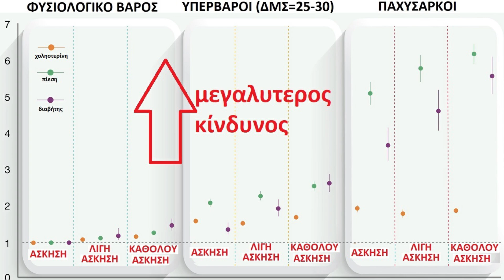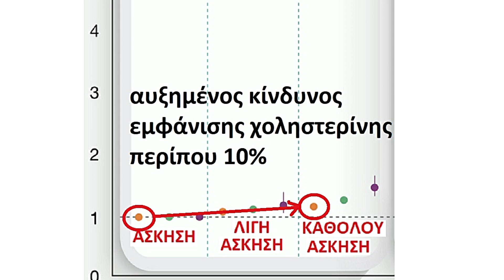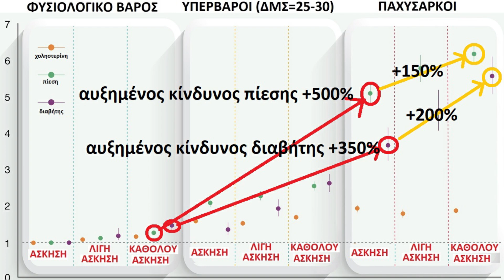Πόσο προστατεύει η γυμναστική την καρδιά;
Καλημέρα, ονομάζομαι Στέλιος Πανταζής, είμαι γιατρός, είμαι εξειδικευμένος στην ιατρική διατροφολογία και στις διαταραχες του μεταβολισμού και σήμερα θα ήθελα να μιλήσω για το πόσο προστατεύει η γυμναστική την υγεία της καρδιάς.

Υπάρχουν δύο ειδών ανθρώπων. Αυτοί που περνάνε ωραία όταν κάνουν γυμναστική και αυτοί που περνάνε ωραία μόλις τελειώσει η γυμναστική. Όχι αυτό δεν είναι κάποιο αστείο, είναι μία πραγματικότητα. Ο περισσότερος κόσμος που γυμνάζεται, γυμνάζεται για τα οφέλη που έχει μετά τη γυμναστική. Ο λόγος που γυμνάζεται δεν είναι το πως νιώθει τη μία ώρα της γυμναστικής, αλλά το πώς νιώθει τις επόμενες 23. Αυτό ισχύει για τη συντριπτική πλειοψηφία των ανθρώπων. Υπάρχει όμως μία μικρή ομάδα ανθρώπων για τους οποίους ισχύει το αντίθετο. Διασκεδάζουν πάρα πολύ τη στιγμή της γυμναστικής και μετά τη γυμναστική δεν διασκεδάζουν τόσο πολύ ή ακόμα και μετρούν τις ώρες με προσμονή μέχρι να ξαναρχίσουν τη γυμναστική. Εγώ ανήκω στη δεύτερη κατηγορία. Η γυμναστική μου προκαλεί μεγάλη ευχαρίστηση και μετά τη γυμναστική το μόνο που σκέφτομαι είναι πότε θα ξανακάνω γυμναστική. Σε αυτή την κατηγορία ανήκουμε πάρα πολύ λίγοι άνθρωποι. Έτσι, εκμεταλλεύομαι τη γυμναστική για να έχω μία όμορφη καθημερινότητα.

Αυτή η μικρή εισαγωγή έγινε για να σας πω ότι εγώ λατρεύω τη γυμναστική, αλλά νομίζω ότι υπάρχουν κάποιοι ειδικοί που υπόσχονται ότι η γυμναστική μπορεί να κάνει πολλά περισσότερα από αυτά που πραγματικά μπορεί να κάνει για την υγεία σας. Οι μελέτες δείχνουν ότι τα οφέλη από την άσκηση μεγιστοποιούνται μετά από 2-3 ώρες τη βδομάδα και ουσιαστικά από κει και πέρα, αν ο στόχος σας είναι η καλή υγεία, δεν έχει νόημα κάποιος να προσπαθείτε περισσότερο και να αφιερώνετε περισσότερο χρόνο. Πρόσφατα δημοσιεύθηκε άλλη μία μελέτη πού δείχνει ακριβώς αυτό. Πάμε να την δούμε λίγο καλύτερα.

Η μελέτη δεν ήταν αρκετά μακροχρόνια σε διάρκεια ώστε να μας δείξει την υγεία της καρδιάς, αλλά μελέτησε τους τρεις σημαντικότερους παράγοντες κινδύνου που σχετίζονται με την υγεία της καρδιάς, την πίεση, το ζάχαρο και τη χοληστερίνη. Η μελέτη εξέτασε τη συχνότητα αυτών των τριών σημαντικών παραγόντων κινδύνου για την υγεία της καρδιάς σε άτομα ανάλογα με το βάρος τους και το επίπεδο δραστηριότητας. Θα ήταν πολύ ενδιαφέρον να δούμε σε βάθος χρόνου αν αυτό μεταφράζεται σε λιγότερα εμφράγματα και άλλες παθήσεις της καρδιάς, αλλά για την ώρα οι παράγοντες κινδύνου που έχουμε στα χέρια μας είναι κάτι αρκετά σημαντικό.

Στη μελέτη δημοσιεύτηκε αυτό το εξαιρετικό διάγραμμα που βλέπετε τώρα στην οθόνη σας. Εδώ βλέπουμε ότι οι συμμετέχοντες της μελέτης έχουν χωριστεί σε τρεις ομάδες. Στη μία ομάδα είναι άτομα με φυσιολογικό βάρος, δηλαδή δείκτη μάζας σώματος μέχρι 25. Στην επόμενη στήλη είναι άτομα υπέρβαρα, δηλαδή δείκτη μάζας σώματος μέχρι 30 ενώ στην τρίτη στήλη είναι άτομα που έχουν δείκτη μάζας σώματος από 30 και πάνω. Τώρα η κάθε στήλη χωρίζεται σε τρεις υπό-στήλες ανάλογα με το επίπεδο δραστηριότητες που ανέφεραν οι συμμετέχοντες. Αριστερά είναι τα άτομα τα οποία ορίστηκαν ως δραστήρια, τα άτομα δηλαδή που γυμνάζονται όσο συστήνουν οι κατευθυντήριες οδηγίες, ενώ τα άτομα που είναι δεξιά είναι τα άτομα τα οποία δεν γυμνάζονται καθόλου. Τέλος, στη μεσαία στήλη είναι άτομα που γυμνάζονται, αλλά όχι όσο συστήνουν οι κατευθυντήριες οδηγίες.

Κάθε υποστήλη έχει τρεις χρωματιστές τελίτσες. Οι τελίτσες με το πορτοκαλί χρώμα αντιπροσωπεύουν τον κίνδυνο εμφάνισης αυξημένης χοληστερίνης, οι πράσινες βουλίτσες τον αυξημένο κίνδυνο εμφάνισης πίεσης και οι μωβ βουλίτσες τον κίνδυνο εμφάνισης διαβήτη. Όσο πιο ψηλά είναι αυτές οι δουλίτσες τόσο μεγαλύτερος είναι ο κίνδυνος. Πάμε να συγκρίνουμε μερικές υποστήλες μεταξύ τους και να δούμε πως μεταφράζεται ο κίνδυνος. Όλες οι συγκρίσεις γίνονται με άτομα φυσιολογικού βάρους που είναι δραστήριοι, δηλαδή που κάνουν γυμναστική όσο συστήνουν οι κατευθυντήριες οδηγίες και περισσότερο.

Θα ξεκινήσω με τη σύγκριση ατόμων φυσιολογικού βάρους που γυμνάζονται σύμφωνα με τις κατευθυντήριες οδηγίες, σε σχέση με άτομα που δεν γυμνάζονται καθόλου, αλλά έχουν φυσιολογικό βάρος. Από εδώ φαίνεται ότι ο κίνδυνος αυξημένης εμφάνισης χοληστερίνης είναι υπαρκτός, αλλά μικρός, περίπου 10%. Αντίθετα, η πιθανότητα εμφάνισης διαβήτη είναι αρκετά αυξημένη, περίπου 41%. Ο κίνδυνος εμφάνισης υπέρτασης είναι κάπου ενδιάμεσα. Ας συγκρίνουμε τώρα ένα άτομο φυσιολογικού βάρους το οποίο δεν γυμνάζεται με ένα άτομο υπέρβαρο, αλλά όχι παχύσαρκο, που γυμνάζεται σύμφωνα με τις κατευθυντήριες οδηγίες.